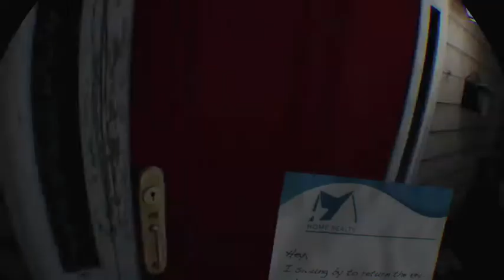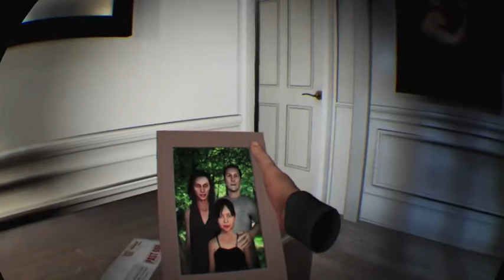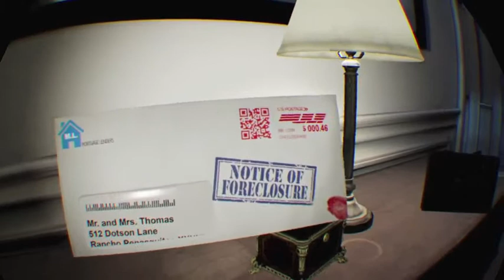Paranormal Activity The Lost Soul PS4 Pro with Dual... Much better!!!